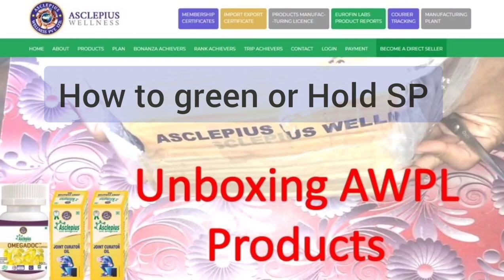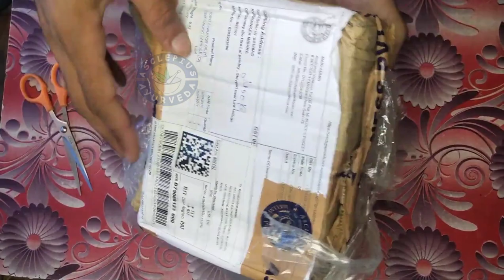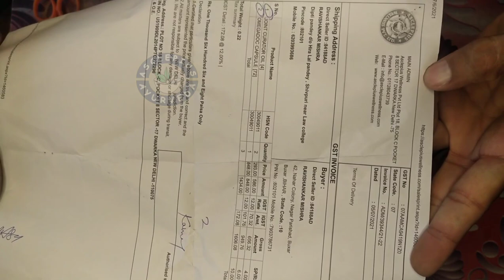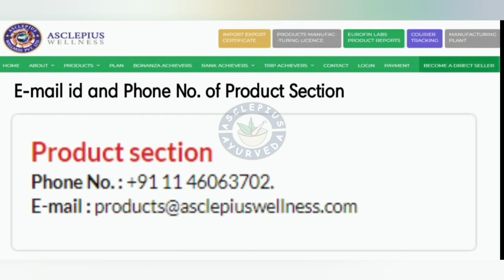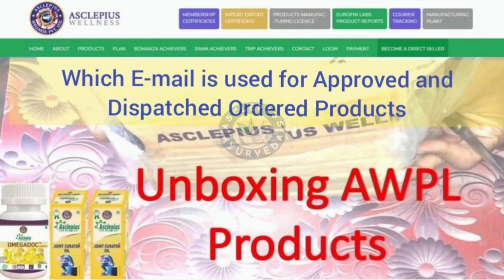Awpl Product unboxing || Which E-mail is used for Approved & Dispatched Product Online || Asclepius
Awpl Product Unboxing and how to approved and how to get online awpl products

Asclepiuswellness, AWPL